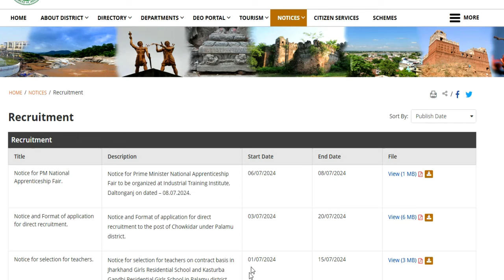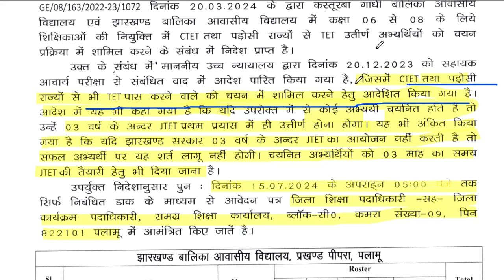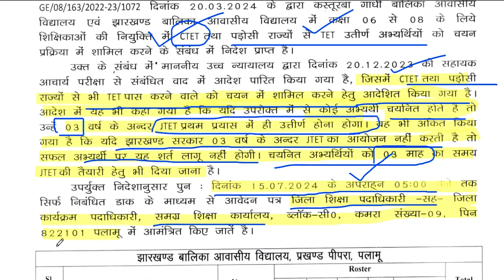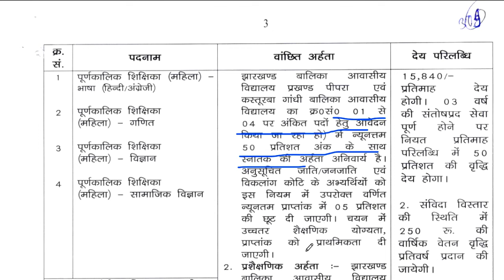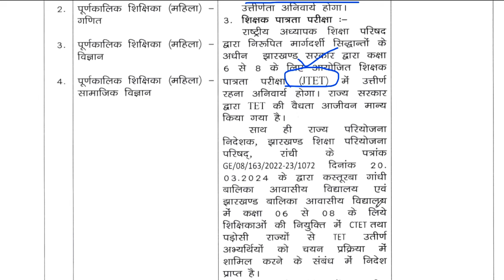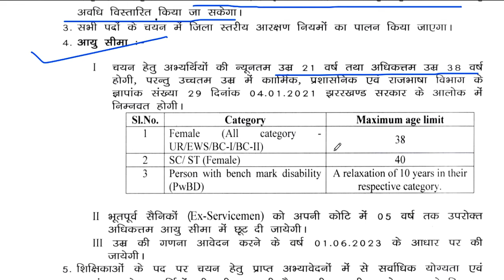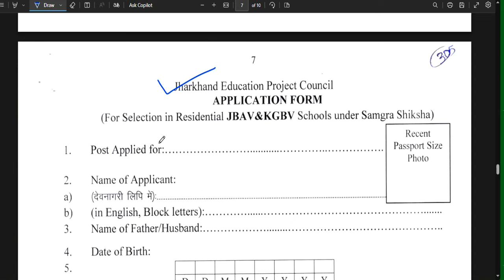बिना परीक्षा KGBV GOVT. SCHOOL शिक्षक भर्ती 2024 | SALARY- 24200 | B.ed /BTC | Apply From All State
GOVT. SCHOOL शिक्षक भर्ती 2024 | SALARY- 24200 | APPLY  B.ed BTC TET CTET JTET | बिना परीक्षा GOVT. SCHOOL शिक्षक भर्ती 2024 | SALARY- 24200 | APPLY  B.ed BTC | Apply From All State